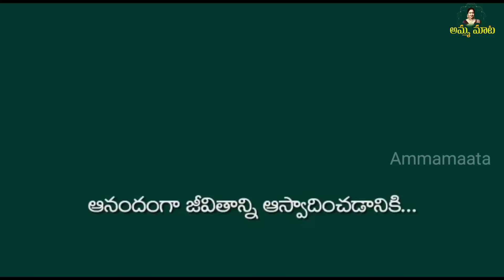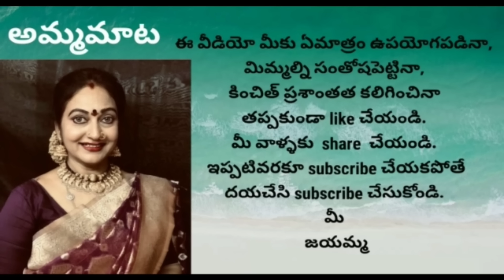ఆడపడుచుల్ని మెప్పించటం ఆషామాషి కాదు ఆషాడంఆఫర్లో పట్టుచీరతెమ్మంటారు| చాలా తక్కువలోమంచిదితీసా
Vashini silks

Store details:
Vashini silks
Shop no 111
Kothapet
Lb nagar
Hyderabad